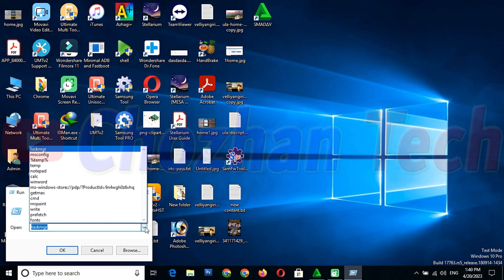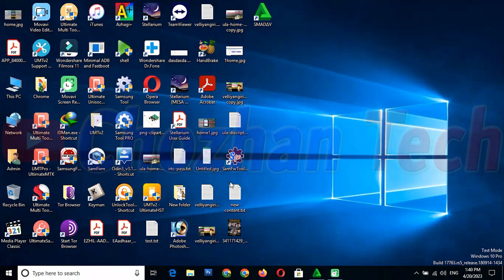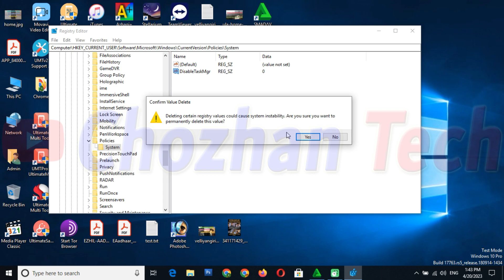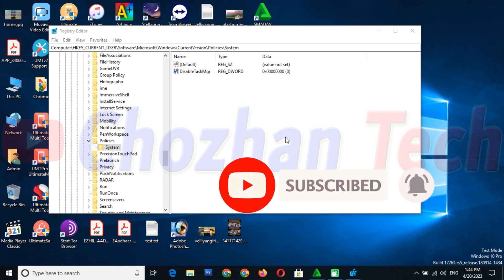How to solve "Task Manager has been disabled by your Administrator" error in Windows 10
Microsoft Windows 10 Operating System's "Task Manager has been disabled by your Administrator" Error Solution Complete guide.